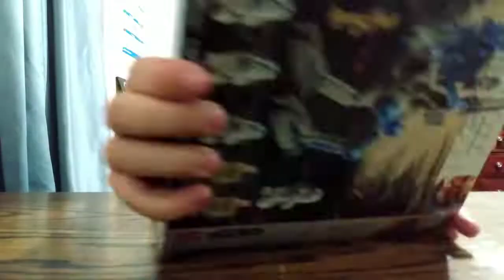501st Battle pack clone troopers (timelapse build)